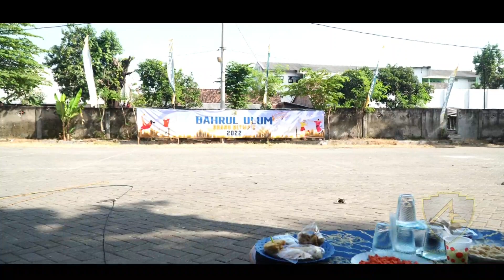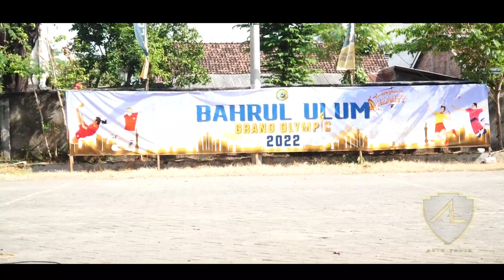Warga IKSPI atau Pagar Nusa....?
kolaborasi atraksi dr pagar Nusa dan ikspi yg di buka dgn jurus pembukaan ikspi dan pagar Nusa dan di lanjutkan atraksi warga ikspi